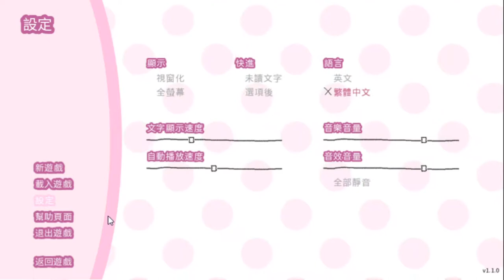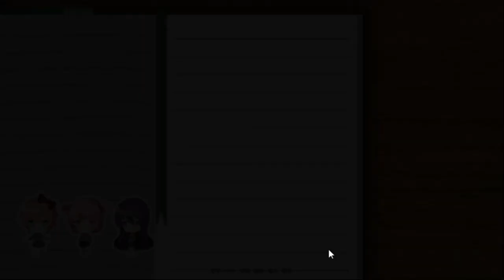甜食幽靈 |ω・`) -[DOKI DOKI文學社 Ep.1 - 開始被女孩子包圍的日常]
Doki Doki Literature Club 是Steam上一款免費遊戲，獲得壓倒性好評，雖然已被網路暴雷，但如此鉅作 (免費w) 怎能不玩一下呢~